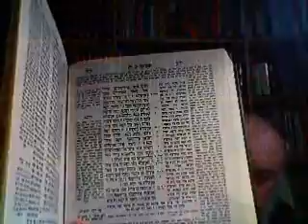KIDDUSHIN 30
DOVERI DEL PADRE VERSO I PROPRI FIGLI E DOVERI DEI FIGLI VERSO I GENITORI